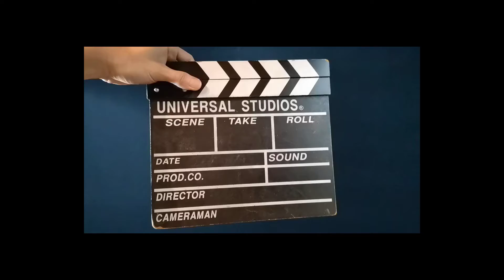The Murallitharan's Graduation 2022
Graduation photo
Corporate Image